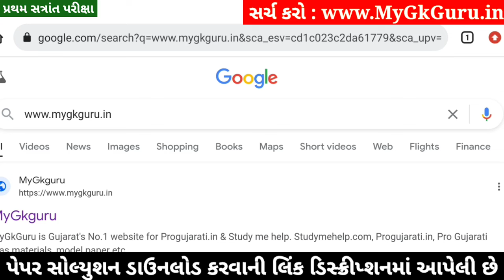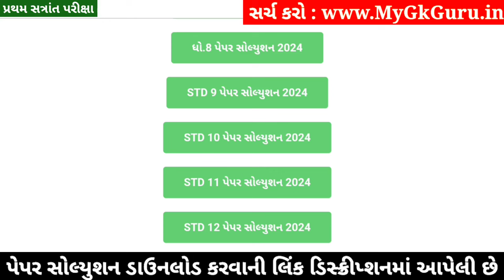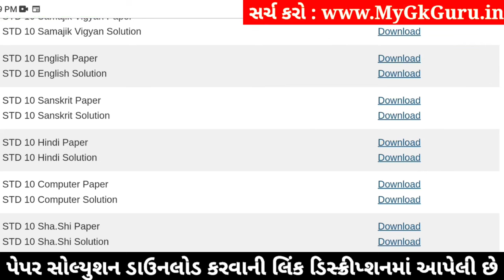STD 10 Computer Paper Solution 2024 80 Marks, Dhoran 10 Computer Paper Solution 2024 80 Marks